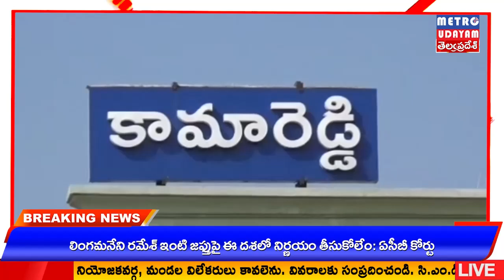METRO UDAYAM ||జిల్లా కలెక్టరేట్ కార్యాలయం ముందు ధర్నా బతకమ్మ ఆడి నిరసన